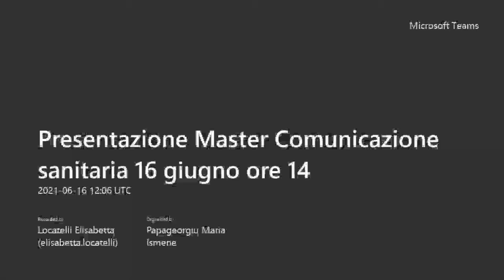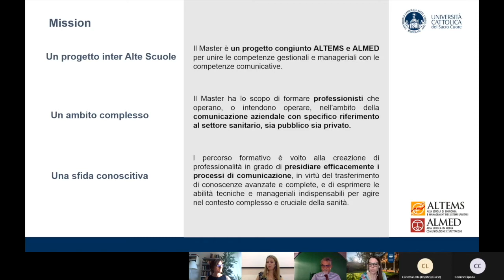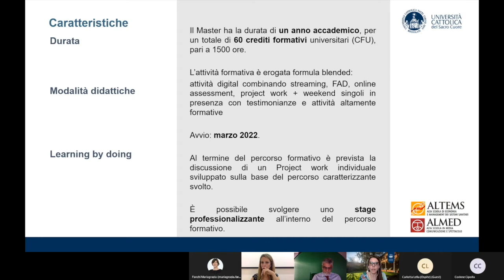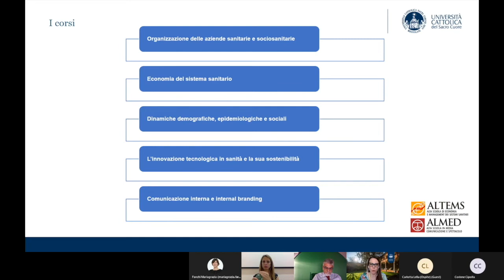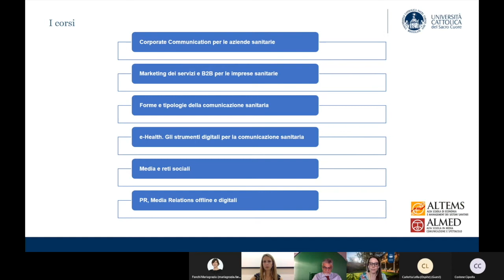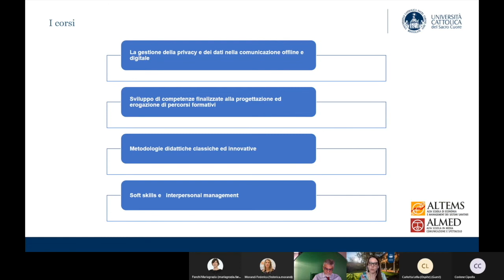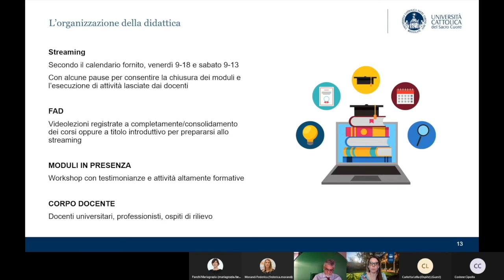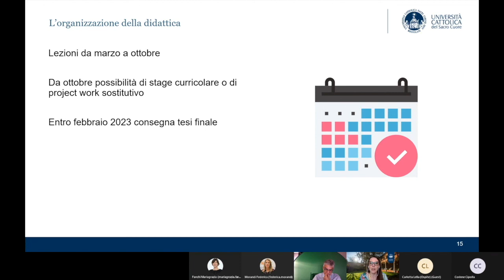Presentazione Master in Comunicazione Sanitaria - A.A. 2021-2022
Open Week Master & Postgraduate dell'Università Cattolica del Sacro Cuore
16 giugno 2021
Presentazione Master in Comunicazione Sanitaria

Il Master in Comunicazione Sanitaria organizzato da Altems e Almed è il primo master che coniuga la formazione in campo manageriale con la formazione in ambito di comunicazione finalizzata al settore delle imprese sanitarie pubbliche e private. Si tratta di un percorso innovativo che propone una formazione learning by doing. Il Master è di I livello e consente di ottenere 60 CFU.